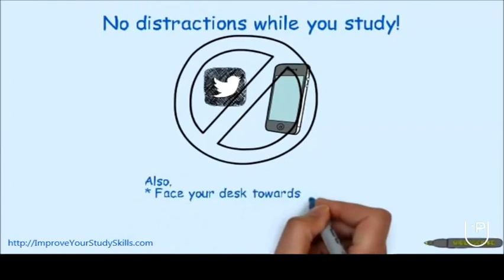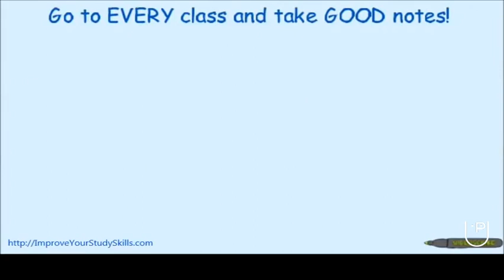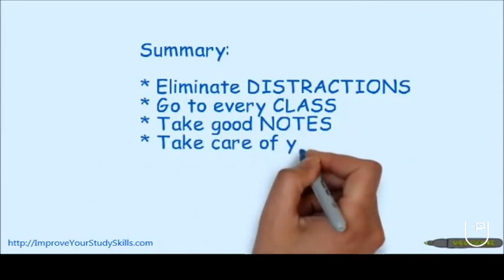Tutor in Kharghar, Mumbai for BSc Tuition - Amar Sir's Acharya Academ...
I started teaching in year 2000 when my engineering colleague and mentor encouraged me to take up teaching assignments in maths for engineering students (as I had taught him some Subjects like Signals and Systems which has lot of Maths). I first professionally started teaching Maths for Sem-3 Mumbai University students.

This was when I fell in Love with Teaching - I could see in their eyes their happiness of understanding the subject, increase in their confidence, positive body language and importantly appreciation for making them realize that they can now make it.

Since then there has been no end.

Trignometry, Derivatives, Integration an d Applications, Probability, Statistics, Straight line, Circles are my favorites.

Skills: Ability to make the topics very easy and attractive, methods to increase efficiency in learning, memory techniques.

My greatest strength is my ability to bring my self to level of my student and then teach, patience to listen to their doubts and solving them, my availability for them.